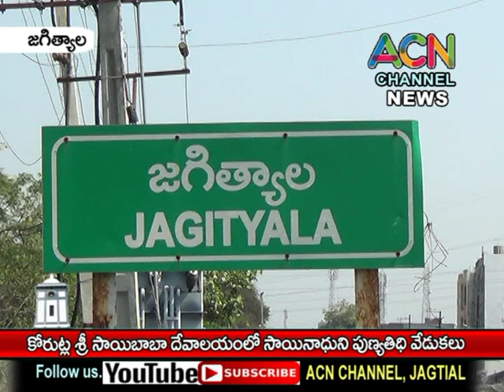కోరుట్ల సాయిబాబా దేవాలయంలో పుణ్యతిథి లో పాల్గొన్న జగిత్యాల మున్సిపల్ చైర్ పర్సన్ శ్రావణి